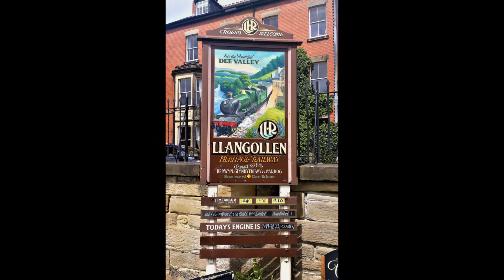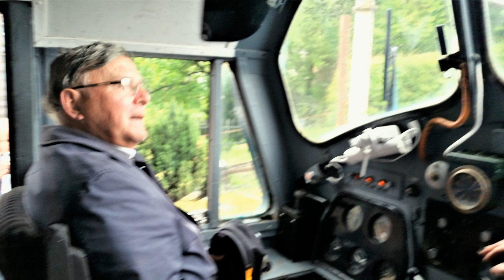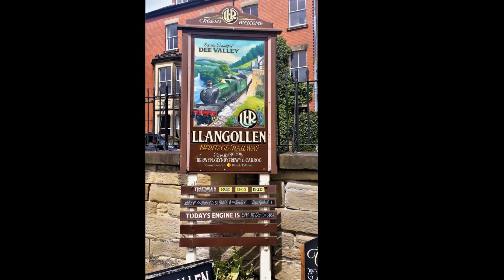Llangollen Railway. May 2016. SL. ST. CL. Mike's Loco trip. Nero. Slideshow